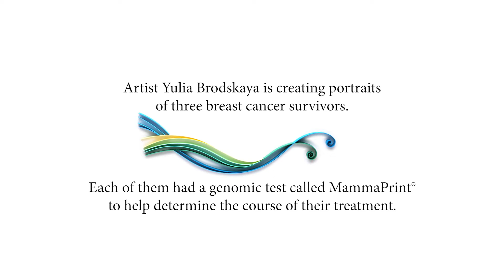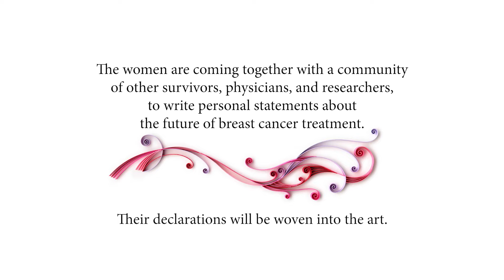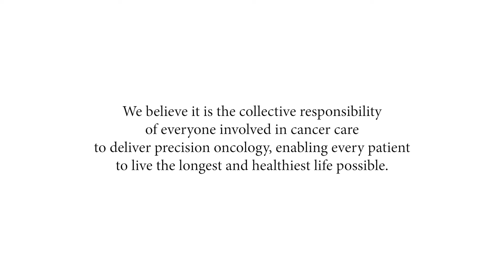Stories of 3 Patients with Breast Cancer who have Benefitted From Agendia's MammaPrint Genomic Test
This documentary features the stories of three patients with breast cancer who have benefitted from MammaPrint®.

Artist Yulia Brodskaya utilizes an ancient technique called quilling to weave individual declarations from members of the breast cancer community into portraits of these three patients.

MammaPrint FFPE is a FDA-cleared in vitro diagnostic test, performed in a central laboratory, using the gene expression profile obtained from formalin-fixed paraffin embedded (FFPE) breast cancer tissue samples to assess a patient’s risk for distant metastasis within 5 years. The test is performed for breast cancer patients, with Stage I or Stage II disease, with tumor size ≤ 5.0 cm and lymph node negative. The MammaPrint FFPE result is indicated for use by physicians as a prognostic marker only, along with other clinico-pathological factors.

The services discussed in this video are offered to educate consumers on healthcare and medical issues and should not substitute for medical advice, diagnosis or treatment. Talk to your health care provider for any questions regarding personal health or medical conditions.